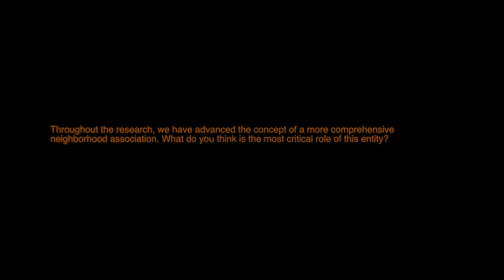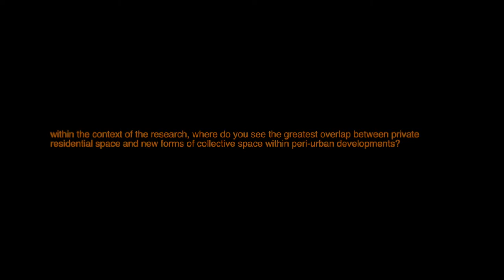Interview Harvard GSD Roberto Carvalho Dias (LandInvest)